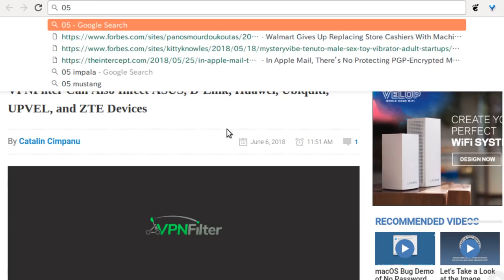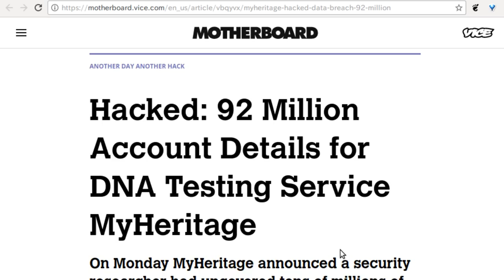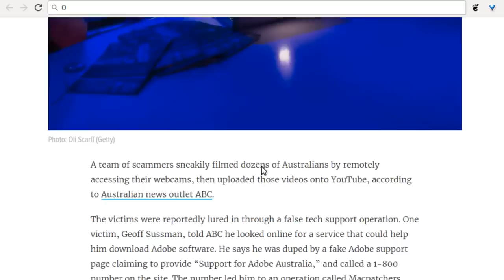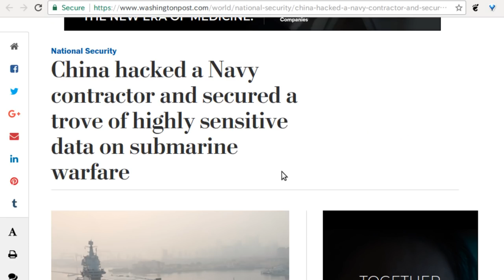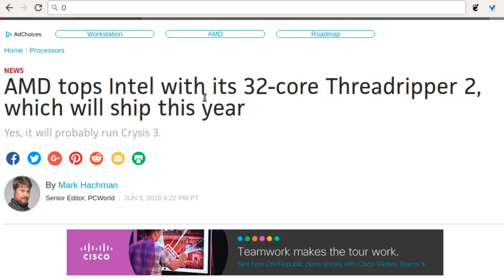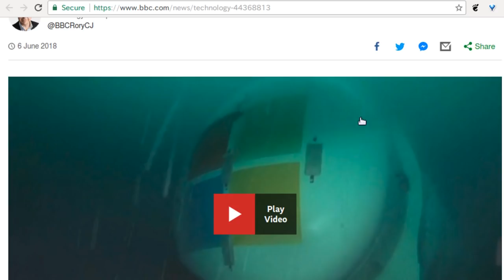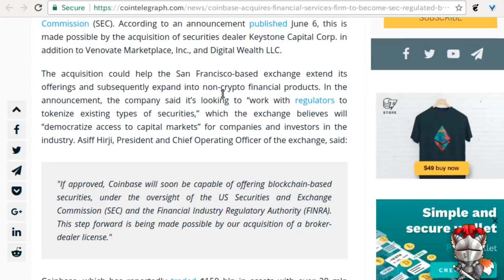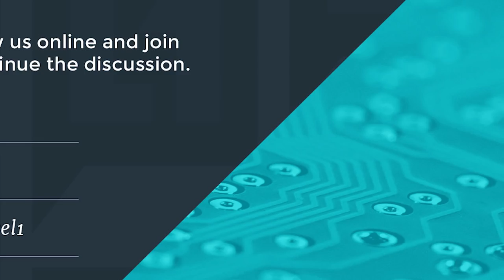Level1 News June 13 2018: One Horsepower of Lies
2:32 - VPNFilter Can Also Infect ASUS, D-Link, Huawei, Ubiquiti, UPVEL, and ZTE Devices
3:49 - Firmware Vulnerabilities Disclosed in Supermicro Server Products
5:00 - Cisco Removes Backdoor Account, Fourth in the Last Four Months
6:32 - Hacked: 92 Million Account Details for DNA Testing Service MyHeritage
7:57 - TSB admits 1,300 accounts hit by fraud amid IT meltdown
10:21 - Ticketfly Says 27 Million Accounts Compromised During 'Malicious' Attack
11:15 - Private Internet Access' "No-Logging" Claims Proven True Again in Court
13:51 - Experts warn it's 'only a matter of time' before hackers hijack a plane midflight
15:54 - Tech Support Scammers Use Victims' Webcams to Secretly Record 'Testimonials' for YouTube
18:46 - China hacked a Navy contractor and secured a trove of highly sensitive data on submarine warfare
20:44 - Intel: We 'Forgot' to Mention 28-Core, 5-GHz CPU Demo Was Overclocked
24:22 - AMD tops Intel with its 32-core Threadripper 2, which will ship this year
26:06 - Nvidia CEO says it will be 'a long time' before next-gen GeForce GPUs
28:06 - Ubisoft CEO: Cloud gaming will replace consoles after the next generation
30:27 - Microsoft sinks data centre off Orkney
32:41 - The first 3D printed houses will be built in the Netherlands this year
33:26 - Oath is killing off Yahoo Messenger on July 17
34:16 - Flight-sim maker threatens legal action over Reddit posts discussing DRM
36:01 - Coinbase Acquires Financial Services Firm to Become SEC-Regulated Broker Dealer
37:23 - With deal to close this week, Bayer to retire Monsanto name
39:19 - Nasa Mars rover finds organic matter in ancient lake bed